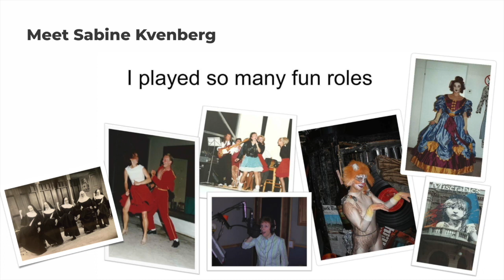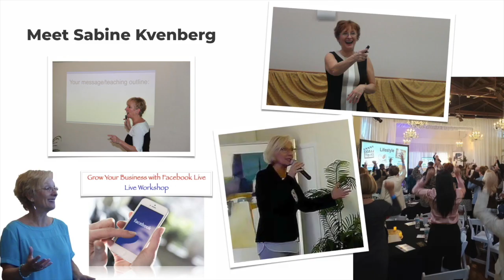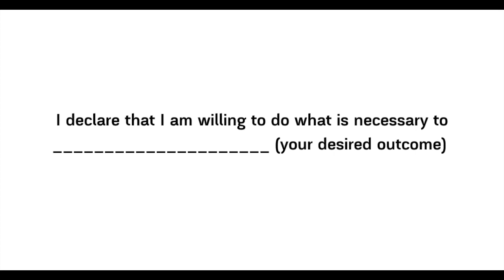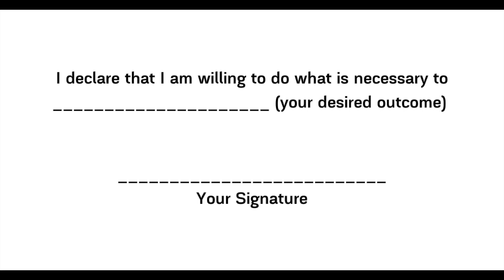Vision Clarity Declaration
Vision Clarity Declaration! These are the first 3 steps in my Unlock Your Full Potential Process.

1. Vision: Without Vision People parish. Meaning if you don't have a vision for yourself and your life,  you are like a ship without a captain. Even worse, you may end up living someone else's Vision for you.

It almost happened to me. I will explain more in the video.

2. Clarity: The greater our clarity in which direction we want to steer our life, the greater the chances become of actually reaching our destination.

3. Declaration: Declare it for yourself. There is power in words. Why do we right a shopping list? So that we don't forget!. Why do write anything down? So that we don't forget it. Why are we not taking our goals more series? Creating a declaration is a powerful reminder of not losing sight of them. I give you the declaration statement in the video.

Watch my free training today, to start your new year right.